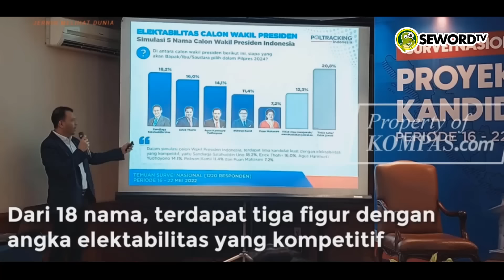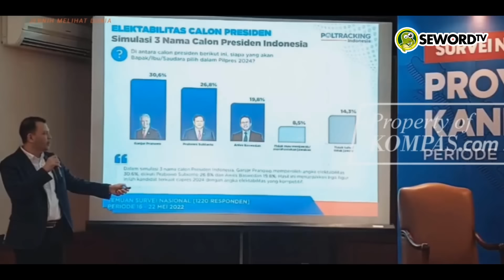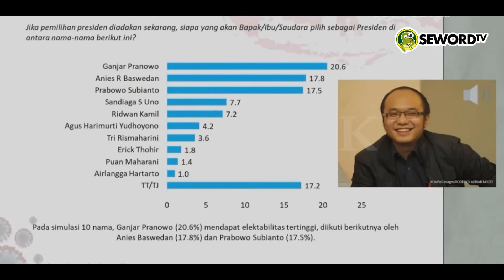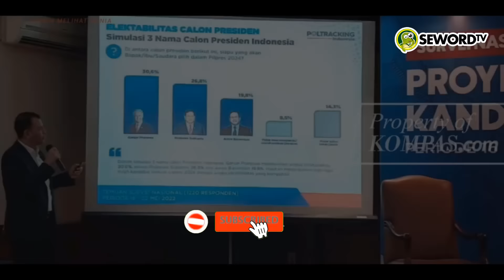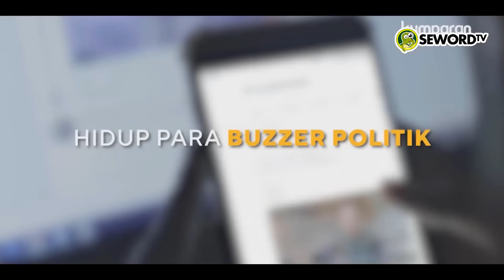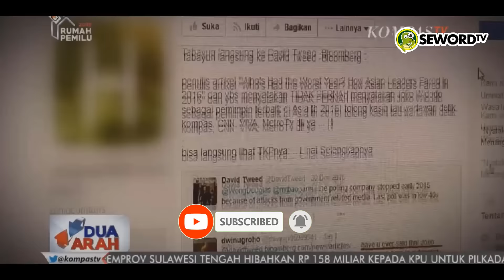ELEKTABILITAS GANJAR MAKIN MEROKET🚀 BANYAK YANG KL0J0TAN, GANJAR PALING TERDEPAN🔥